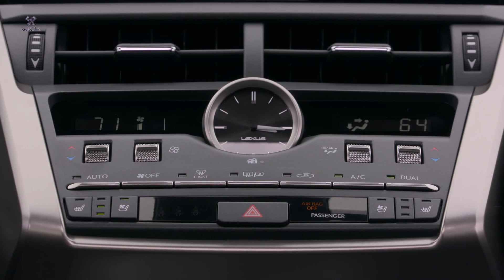2021 Lexus NX 300 F Sport - The Coolest Small Luxury SUV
Source: Lexus